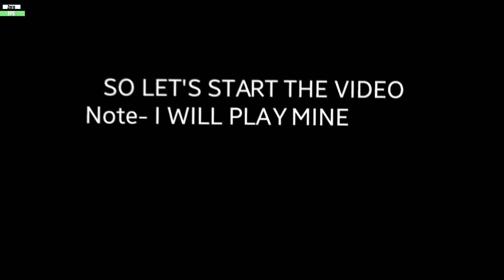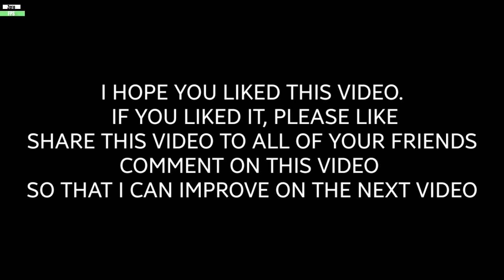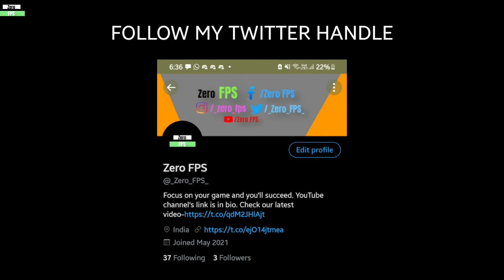IT'S HERE- MINECRAFT (CREATIVE MODE) STREAM TEST HIGHLIGHTS WITH ZERO FPS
MINECRAFT (CREATIVE MODE) STREAM TEST HIGHLIGHTS

(UPLOADED ON- 2021, MAY 8 AT 9:30pm)